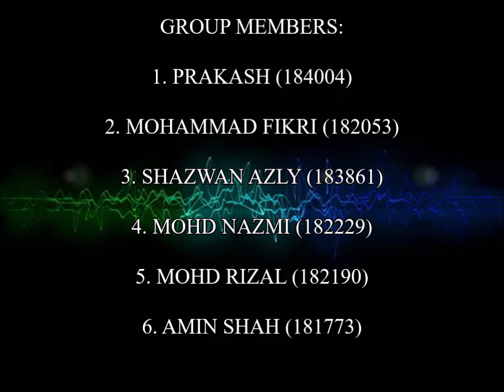LAX2023 - 'Reflection' Video Discussion 6 (G45)